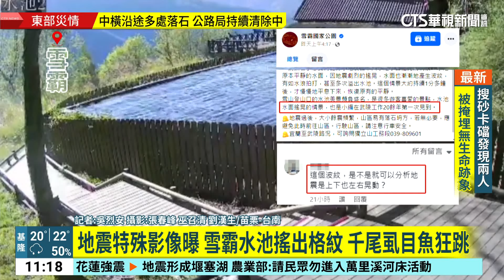地震特殊影像曝 雪霸水池搖出格紋 千尾虱目魚狂跳｜華視新聞 20240405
地震發生當下，雪霸國家公園錄到影像，雪山登山口的水池，突然開始晃動，接著水面「由外而內」出現波紋，還交錯成格狀，讓小編都說，在這邊工作20幾年，從來沒看過。另外，台南仁德也有「虱目魚」養殖業者，發現地震發生時，池裡上千尾魚不斷狂跳出水面，詳細情況交給記者，吳烈安。